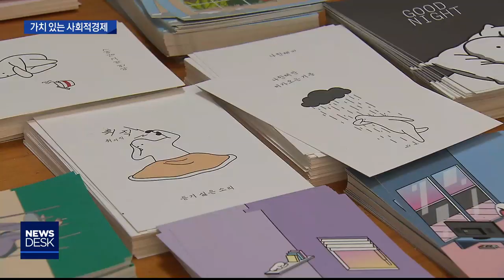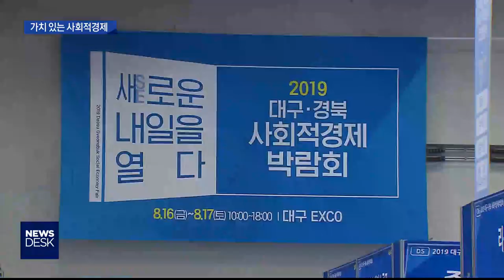[대구MBC뉴스] 사회적경제 가치 더욱 중요해져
내용: 사회적경제 가치 더욱 중요해져 - 권윤수 기자